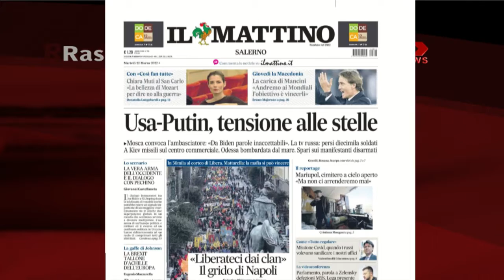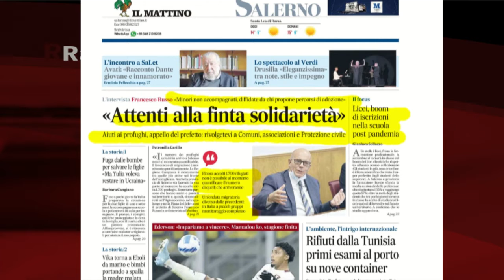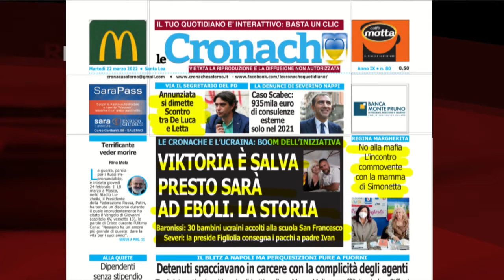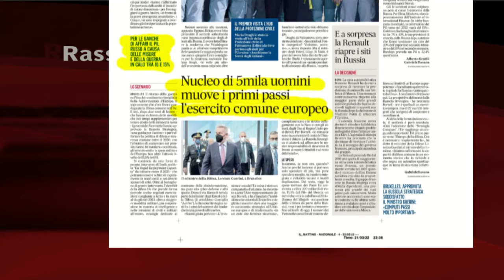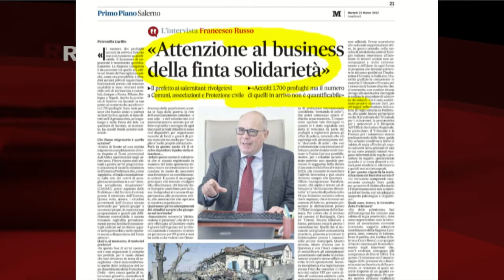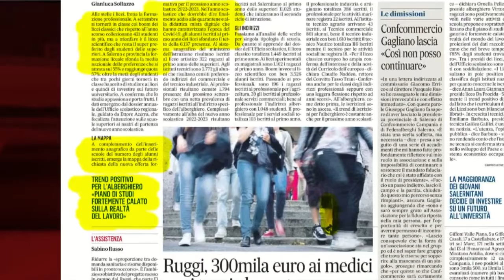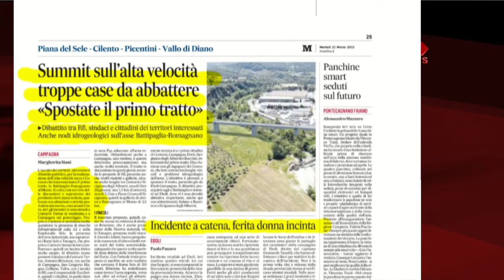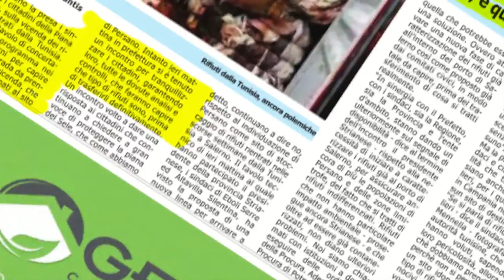RASSEGNA STAMPA 22/03/2022